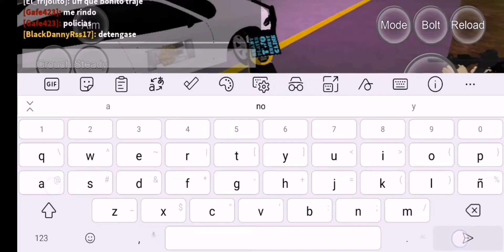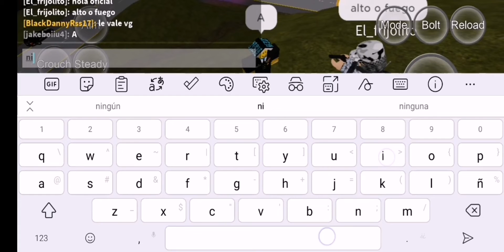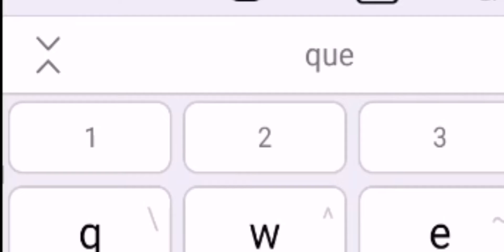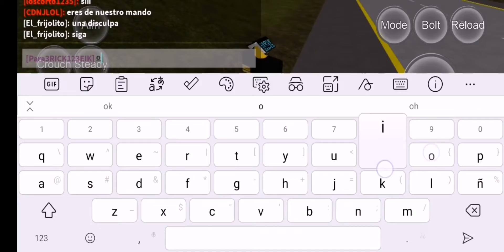escapando de latam Parte 1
El video contiene derechos de autor copyright